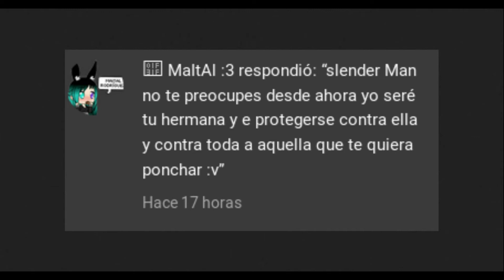Ayuda me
Help me